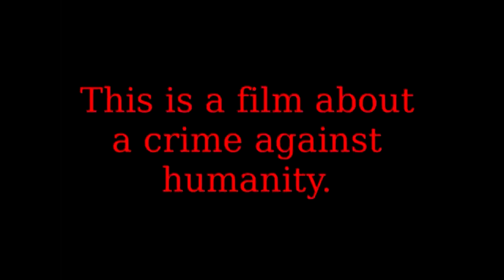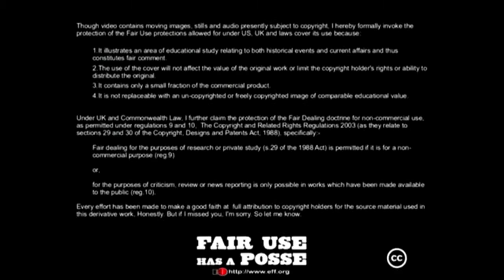Coming Soon - Death Aid: The Geldof Genocides